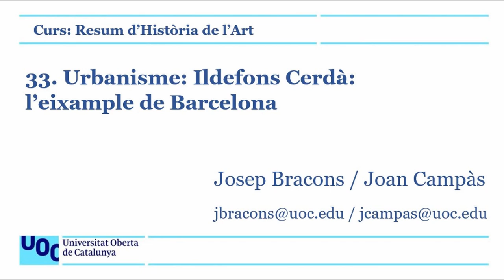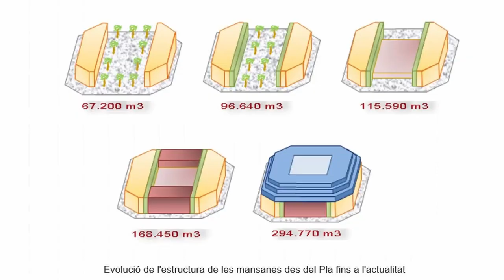33. Urbanisme: Ildefons Cerdà: l'Eixample de Barcelona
El per què d’un pla: la modernització de Barcelona era inevitable per la creació d’una infraestructura empresarial posterior al 1834 centrada en:

- la localització de les industries i de l’habitatge obrer
- el control de la dinàmica de creixement
- la definició dels nous focus de centralitat en relació als accessos

S’hi comenten els projectes de Garriga i Roca i el de Daniel Molina, i s’enumeren les principals característiques de l’avantprojecte d’Ildefons Cerdà del 1855:

- el port com a únic focus de centralitat
- la futura Gran Via paral·lela al mar i tangent a Montjuïc
- la definició del Paral·lel com a continuació de la carretera de Sants i perpendicular a la Meridiana
- la solució amb la Diagonal de l’enllaç entre els diferents pobles
- el problema de la centralitat de la plaça de les Glòries
- el menyspreu per la Ciutat Vella

El Pla Cerdà fou un pla de reforma i eixample de la ciutat de Barcelona de 1860 que seguia criteris del pla hipodàmic, amb una estructura en quadrícula, oberta i igualitària. La seva aprovació va anar seguida d'una forta polèmica per haver estat imposat des del govern de l'estat espanyol en contra del pla d'Antoni Rovira i Trias que havia guanyat un concurs de l'Ajuntament de Barcelona.

Proposava una quadrícula contínua de mansanes de 113,3 metres des del Besòs fins a Montjuïc, amb carrers de 20, 30 i 50 metres d'amplada amb una alçada màxima de construcció de 16 metres. La novetat en l'aplicació del pla hipodàmic consistia en el fet que les mansanes tenien xamfrans de 45° per a permetre una millor visibilitat. Els interessos dels propietaris del sòl i l'especulació van desvirtuar el pla Cerdà.

El pla va aportar la classificació primària del territori: les «vies» i els espais «intervies». Les primeres constitueixen l'espai públic de la mobilitat, de la trobada, del suport a les xarxes de serveis (aigua, sanejament, gas…), l'arbrat (més de 100.000 arbres al carrer), l'enllumenat i el mobiliari urbà. Les «intervies» (illa, mansana, bloc o quadra) són els espais de la vida privada, on els edificis plurifamiliars s'apleguen en dues rengleres al voltant d'un pati interior a través del qual tots els habitatges (sense excepció) reben el sol, la llum natural, la ventilació i la joie de vivre, com demanaven els higienistes.

Cerdà defensava l'equilibri entre els valors urbans i els avantatges rurals. «Ruralitzeu allò que és urbà, urbanitzeu allò que és rural» és el missatge llançat al començament de la seva Teoria General de la Urbanizació.

Dit d'una altra manera, el seu propòsit era donar prioritat al «contingut» (les persones) per sobre del «continent» (les pedres o els jardins).